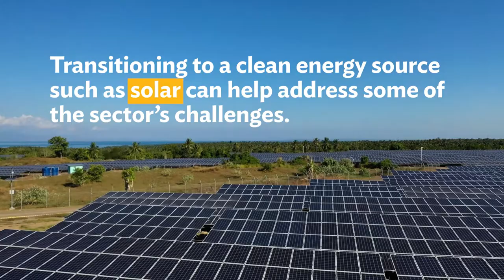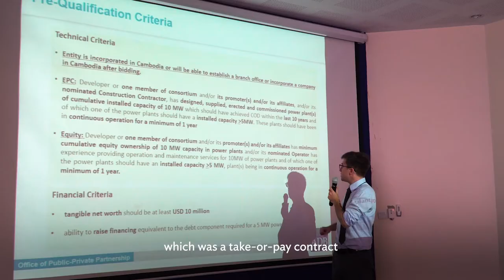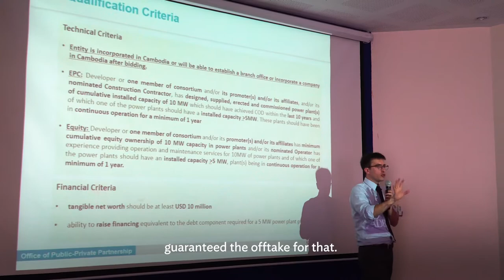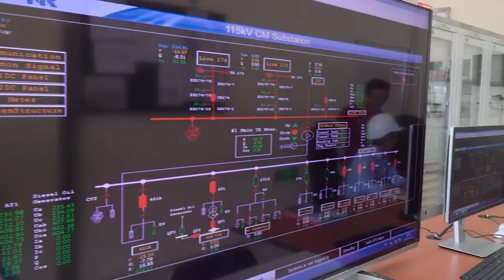Helping Cambodia Transition to Cleaner Energy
Cambodia’s demand for electricity is increasing each year and the country is not only committed to sustaining their economic competitiveness and growth but also is eager to reduce its carbon dioxide emissions in the energy sector by 16% by 2030 as it transitions to cleaner energy sources.

In 2019, ADB's Office of Public-Private Partnership (OPPP) aided Electricite du Cambodge (EDC) in setting up a 100MW National Solar Park project to resolve fossil fuel price hikes and dry season low electricity production. ADB’s OPPP helped mobilize technical assistance advisory services, as well as financing, to start the first 60 MW solar power plant. Through a take-or-pay contract, ADB is able to find the right construction partner for EDC by conducting an international transparent and competitive bidding. Around 90 companies joined the bidding and the project has been awarded to Prime Road Company.

00:00 Cambodia’s problem on surging demand for electricity
00:30 Cambodia’s transition to solar energy
01:10 ADB helped Cambodia construct a solar power plant
02:16 The public-private partnership procurement approach
02:30 The construction of the solar project has achieved a record low tariff and $100 million savings